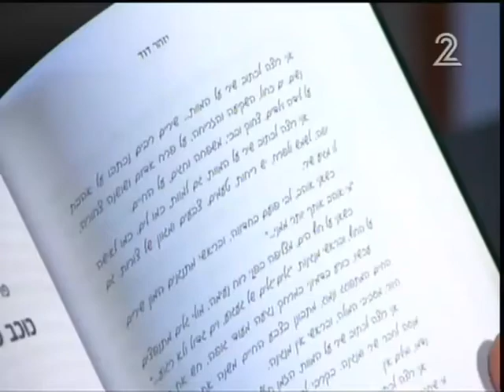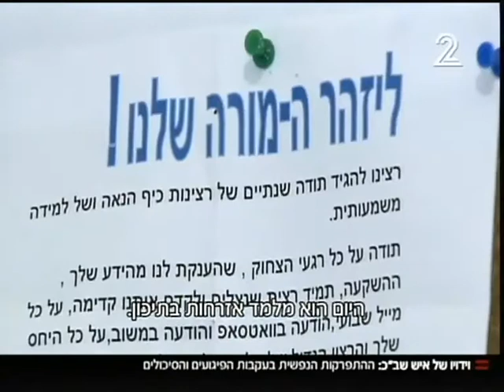Ex-Shin Bet Agent Killed Palestinians, Suffered Breakdown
This is an interview with a former ShinBet (Shabak) agent which was published on Israeli Channel 2. The former field coordinator who recruited and operated Palestinian collaborators by means of threats and extortion, who was responsible for the murder and torture of countless Palestinian civilians, including children, discusses his mental condition following his years of terror.